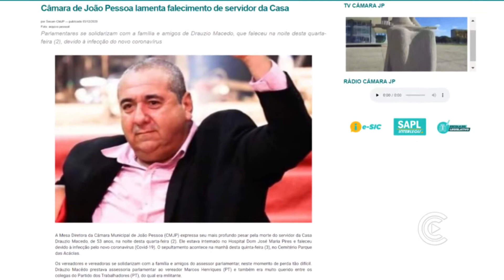Plantão CMJP 58 = 09/12/2020